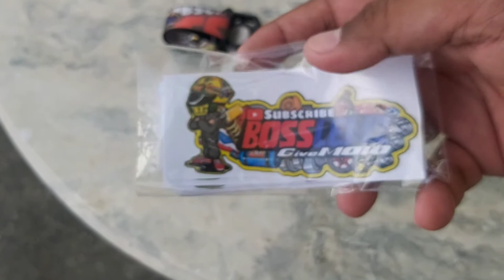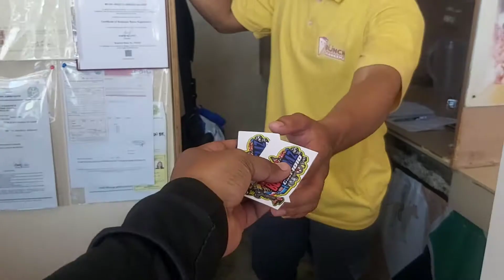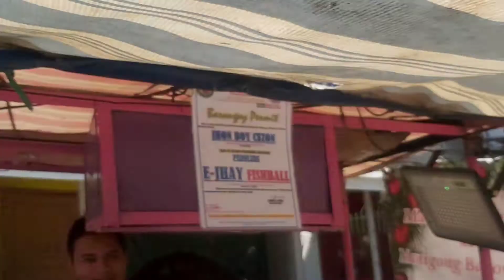Give MOTO | Carabiner and Stickers giving time | God Bless us all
giving carabiner and sticker to people who had help me.